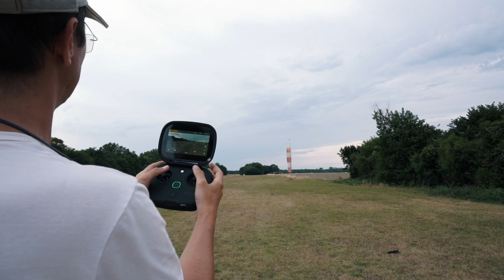KARMA GOPRO NUOVO FIRMWARE - QUALCHE ALTRO TEST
Grazie come al solito a per la disponibilità del drone.
Ottimo l'ultimo aggiornamento firmware!